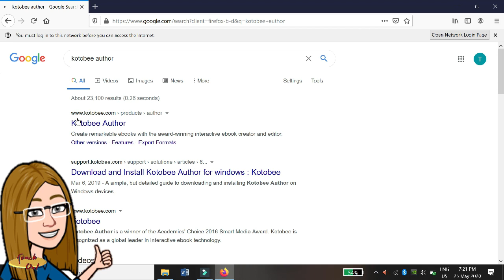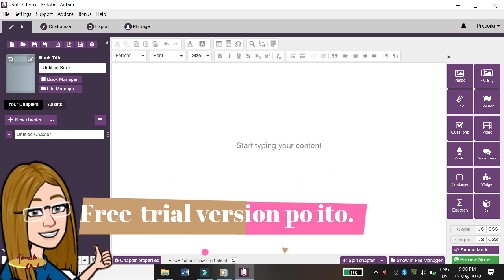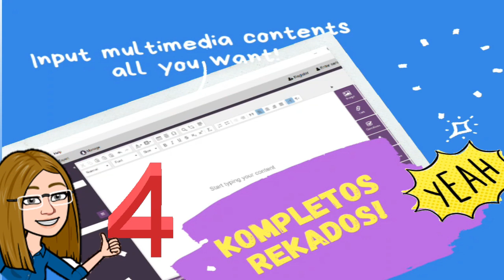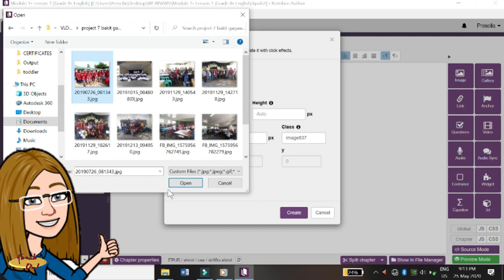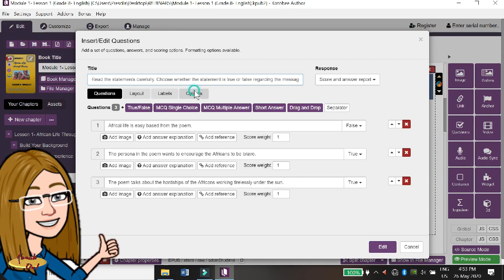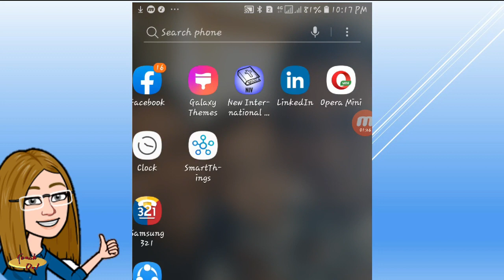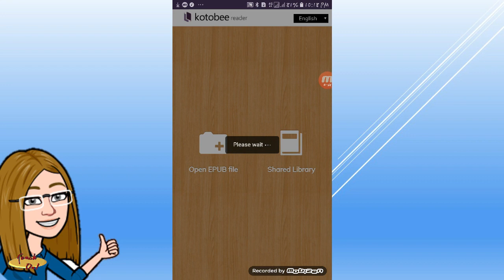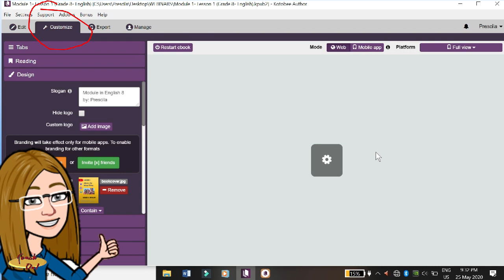Gumawa ng Ebook! Kotobee Author Review: Advantages in Ebook-Making | Tagalog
Ipakikilala ko sa videong ito ang Kotobee Author bilang isang accessible application sa paggawa ng e-book.
Sana mainspire kayo na gumawa ng inyong contetualized e-book na papatok sa mga estudyante ninyo sa "new normal" set-up.
Pwede ito mula nursery hanggang senior high school pati na sa tertiary level.
Pwede po kaung magiwan ng komento sa baba tungkol sa videong ito at sa request ninyong video na pwede kong ipost para sa inyo.
Salamat po!
Narito ang link kung saan pwede pa kaung mas matuto tungkol sa Kotobee Author.